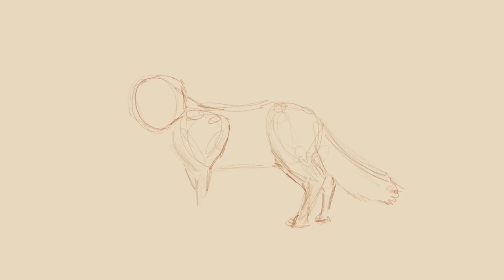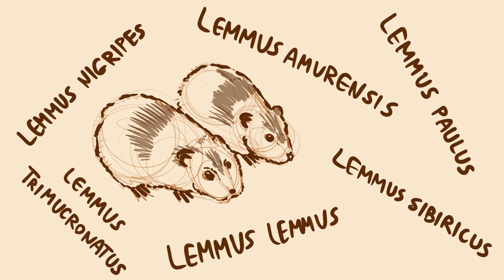The Arctic Fox - Victims of Climate Change Ep. 1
Check it out this short video on the Arctic Fox, one of the cutest mammals North of the Arctic Circle. In this first episode of the series, Victims of Climate Change, we discuss some of the challenges and threats the Arctic fox faces in the changing climate.

Video Rundown:
0:00 - Introduction
1:30 - Loss of Habitat
2:12 - Lack of Food
3:10 - Unfriendly Cousins

Official Sources:
Fuglei E, Ims RA. Global Warming and effects on the Arctic Fox. Science Progress. July 2008:175-191. doi:10.3184/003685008X327468

Kausrud, K. L., A. Mysterud, H. Steen, J. O. Vik, E. Ostbye, B. Cazelles, E. Framstad, A. M. Eikeset, I. Mysterud, T. Solhoy, and N. C. Stenseth. 2008. Linking climate change to lemmings cycles. Nature 456:93-98.

Hendon, J.-A., B.-J. Bardsen, N. G. Yoccoz, and R. A. Ims. 2008. Impacts of differential prey dynamics on the potential recovery of endangered arctic fox populations. Journal of Applied Ecology 45:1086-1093.

by Klaus Reiser, FrankbayNt, David Mark, MatrixDiver and Cooky07

All drawings and video editing done by me in Procreate.